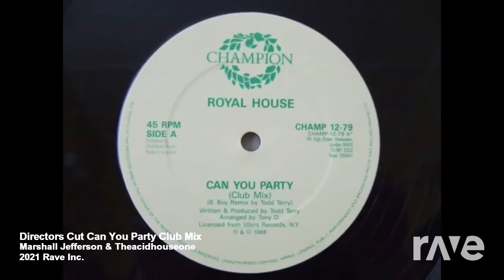Move your body vs Can you party ultimate house mashup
Marshall Jefferson vs Royal House
rave.dj